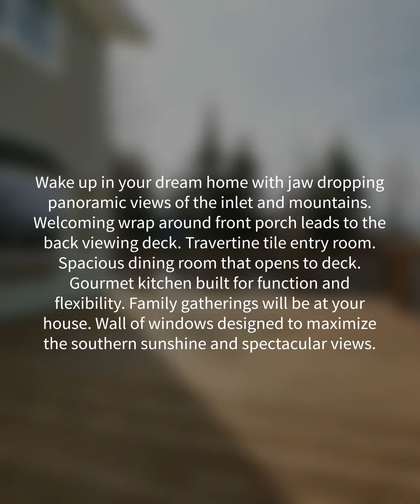14440 Prator Street, Anchorage Alaska 99516. Living on Top of The World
Living on top of the world!  Welcoming wrap around front porch leads to the back viewing deck. Great view of the inlet, Sleeping Lady, Mt. McKinley and the Chugach mountains. Family gatherings will be at your house. Wall of windows designed to maximize the southern sunshine and spectacular views. Spacious main floor bedroom and full bath. Upstairs landing area makes for a great space to have a reading area, set up a telescope where you can see for miles.
Three car detached shop is the perfect place to store all your Alaska toys and tinker away in the winter. Complete with radiant floor heat and bathroom.